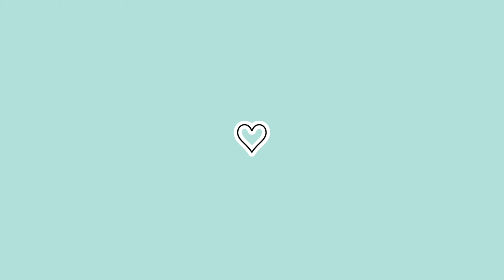4 DIAS COM HIPOGLOS NO ROSTO MOSTREI O RESULTADO | Anti Melasmas, Rugas, Olheiras e Espinhas | acne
Que Hipoglos forma uma camada de proteção contra as assaduras e irritações causadas principalmente pelo uso de fraldas e contato com as fezes, urina e suor todo mundo já sabe mas você sabia que é maravilhosa para sua pele do rosto, axila, entre coxas, perfeita para eliminar melasma, espinha, olheira e é super baratinha, produto de farmácia milagroso. Sua composição com vitaminas A (retinol), D (colecalciferol) e óxido de zinco, entre outros componentes.
Não se esqueça que Hipoglós no rosto ajuda a minimizar ou prevenir manchas, acnes, envelhecimento precoce da pele, combater aquelas olheiras terríveis de noites mal dormidas ou da própria genética, e ainda a hidratar a nossa pele.
Testei hipoglos tradicional na minha pele do rosto por 4 dias e gravei o resultado para vocês, vem conferir meu amores!!

4 DIAS COM HIPOGLOS NO ROSTO MOSTREI O RESULTADO | Anti Melasmas, Rugas, Olheiras e Espinhas | acne